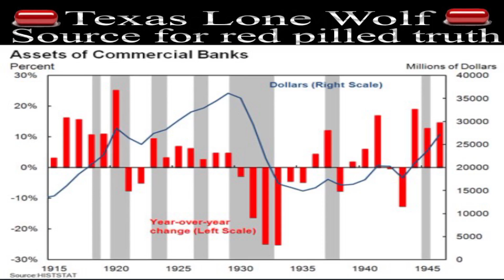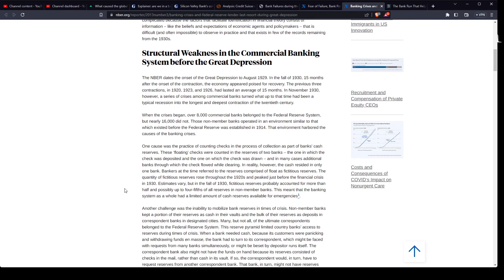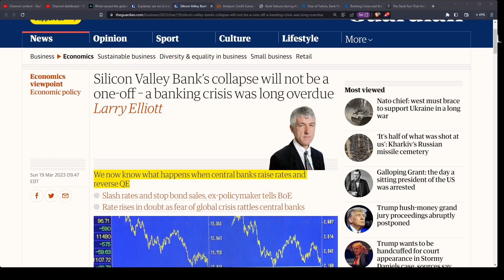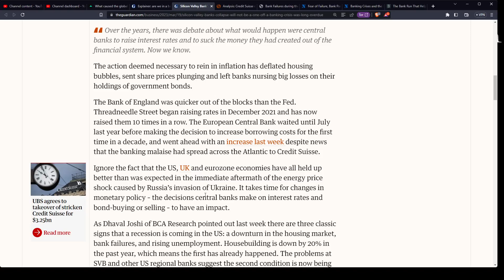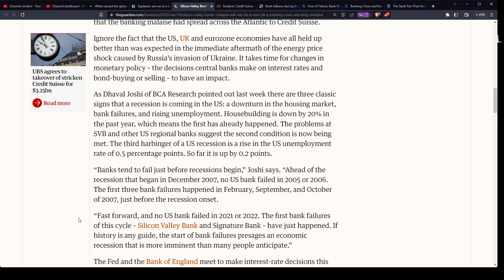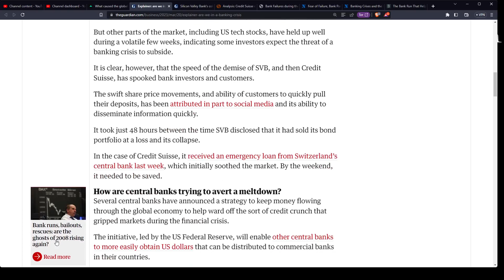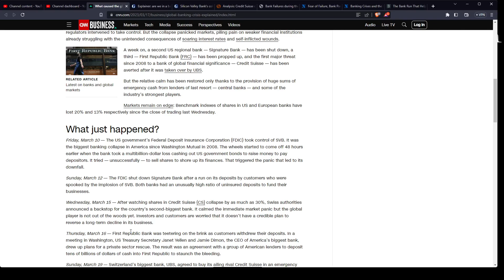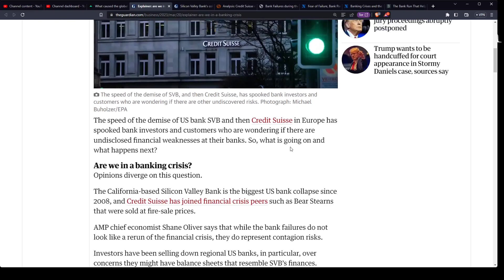Banking collapse from the 1930's vs today